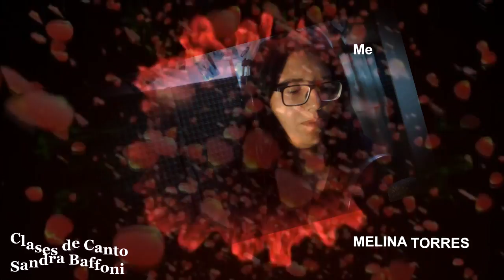Me duele amarte - Melina Torres Clases de Canto Sandra Baffoni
Sin derechos de autor en pista